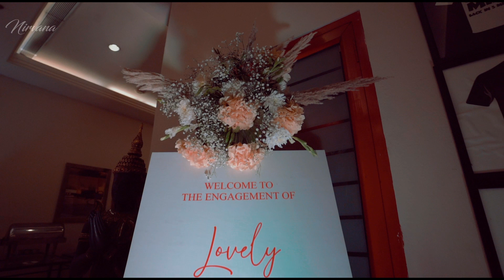Aaj sajeya || Engagement Highlight || 2024 || Raviraj & Divya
Nirvana Photography, Delhi

credits-
Audio

Singer, Music Composer and Lyricist: Goldie Sohel

Music Producer: Manash Borthakur

Additional Music Produced by: Goldie Sohel

Arranged by: Manash Borthakur, Ishan Das & Goldie

Schel.

Sound Design Manash Borthakur

Mixing and Mastering: Pankaj Borah @Nee Sound

Mix Assistant: Pranjal Barah